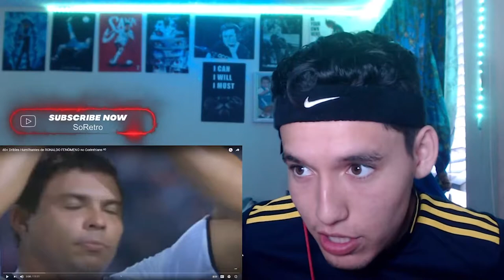*REACTION* 40+ Amazing RONALDO FENOMENO Skills for Corinthians🔥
LMK in the comments who to react to.